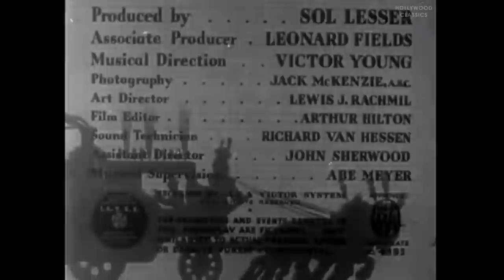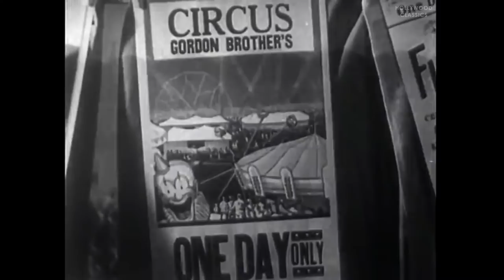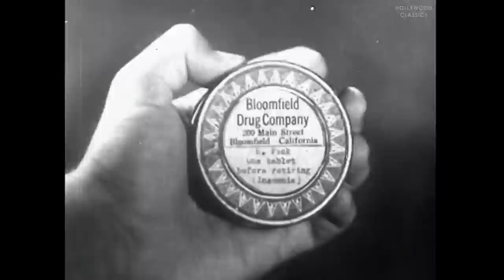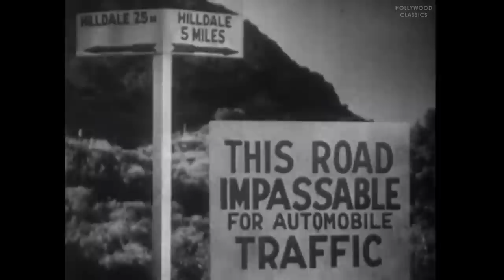Peck's Bad Boy with the Circus (1938) | Comedy | Tommy Kelly, Ann Gillis, Edgar Kennedy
Watch the 1938 Hollywood classic movie, Peck's Bad Boy with the Circus.

Trouble-prone Billy Peck and his gang descend on a traveling circus that has just hit town, and before long their antics are causing the circus owner all kinds of problems.

Movie Name: Peck's Bad Boy with the Circus
Stars: Tommy Kelly, Ann Gillis, Edgar Kennedy
Director: Edward F. Cline